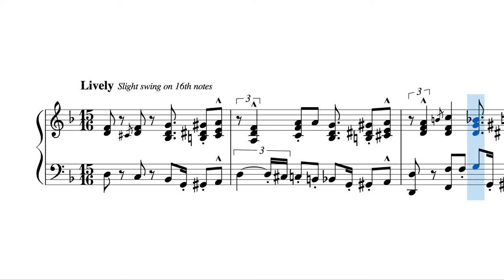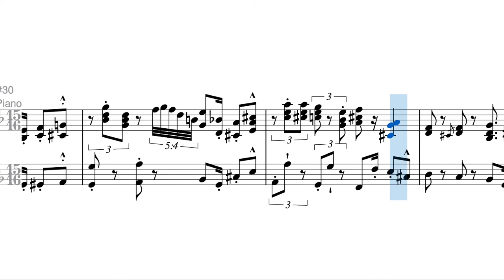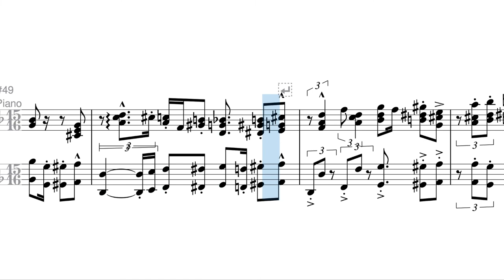Just after Three…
Jazz piano solo in 15/16 - D Minor